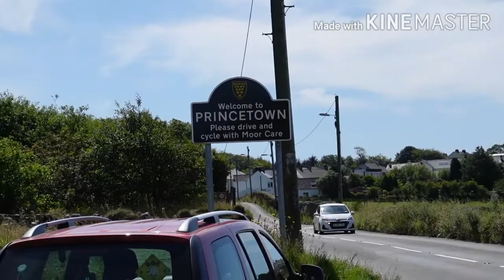DARTMOORS FAMOUS PRISON AND THE MOORS (English countryside)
Visit Prince Town in Dartmoor, Devon famous for is prison and notorious killers, gangsters, and political prisoners, built in 1806 to hold French prisoners of war. You can visit the prison museum which displays artefacts and documents family tickets from £12